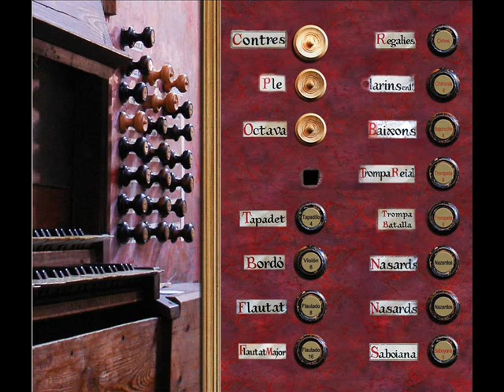Odile Bailleux joue Correa de Arauxo à Santanyi (1° partie)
Francisco Correa de Arauxo : Tiento n° XXIII "sobre la primera parte de la batalla de Morales". Tiento de medio registro de tiple n° LIX  et Tiento lleno a cinco voces n° LII. Odile Bailleux à l'orgue Jordi Bosch-Gerhard Grenzing de l'église de Santanyi (Mallorca-Iles Baléares-España). Enregistrement Erato Avril 1990.